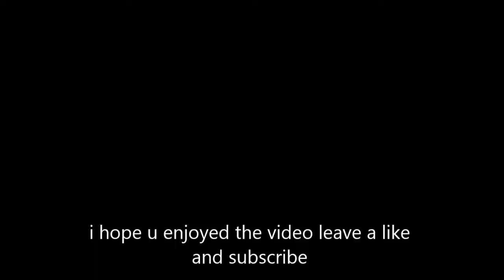bo3 easter egg nuketown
dit is een black ops 3 easter egg op nuketown

volg ons ook op social media en deel dit met je vrienden